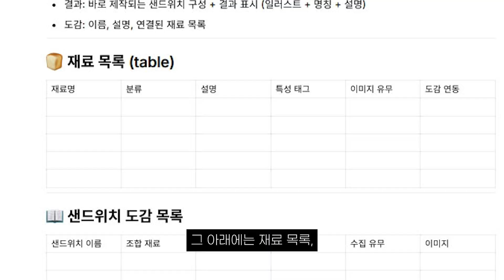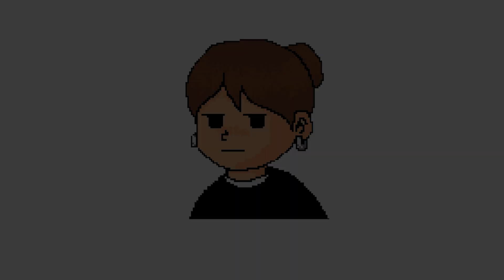1도 몰라도 괜찮을까? 게임 만들기, 진짜 첫 도전! | 0부터 시작하는 1인 게임개발 #1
게임 개발도 유니티도 하나도 모르지만
만들어보고 싶다는 마음하나로 시작하는 프로젝트입니다.

앞으로의 개발 과정도 차근차근 올릴 예정이에요!
댓글로 조언이나 응원, 환영합니다!